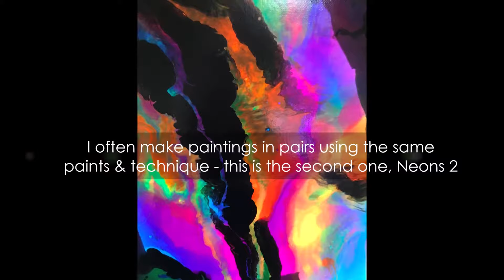(A6) Paint pouring with Neons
Acrylic paint pouring demo with neon colors, 2 paintings on 9 x 12 stretched canvases.

Materials: FolkArt neon craft paints, Anita's black acrylic craft paint, Liquitex gloss medium and water.
Paint mixture: 1/3 paint, 2/3 Liquitex gmav, plus water to thin to desired consistency.

I love the organic look of fluid art and constantly experiment! There are SO many paint types, mediums, & techniques to try which makes this type of art a lot of fun.  I learn something every single time I paint, even if it's what NOT to do.  ; )